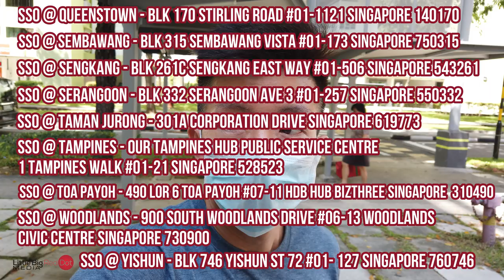Learn more about getting your $500 Temporary Relief Fund today!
With the worsening of Covid-19 pandemic in Singapore, the government has introduced the Temporary Relief Fund that provides a one-time cash assistance of $500 from 1st April 2020 to 30th April 2020, for lower to middle-income Singaporeans and permanent residents.

Eligibility:
1. Singapore citizen or Permanent resident aged 16 and above
2. Loss of job or at least 30% income due to COVID-19 (after 23 Jan 2020)
3. Prior household income of equal or less than $10,000 OR equal or less than $3,100 per capita income.
4. Not on ComCare assistance

If your application is successful, the cash is given as a cheque or credited directly to your account via Paynow. You can head to your nearest Community Center (CC) or Social Service Office (SSO) to apply, but before that make sure to check out our video to understand more.

This will reduce the need to head out of home and cause a crowd at the CCs and SSOs. All you need is your SingPass, a PayNow account, and your supporting documents. Do note that this website is only available from 9 am to 6 pm daily.

Good luck with your application!